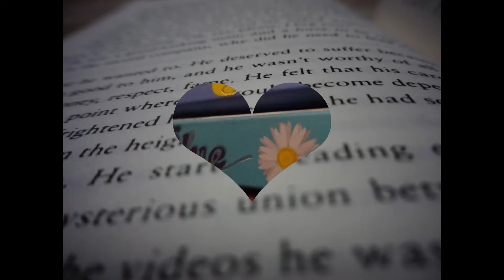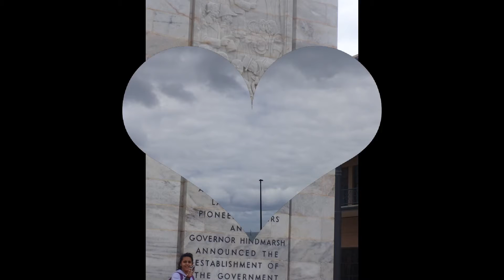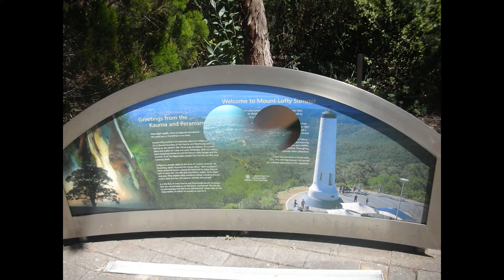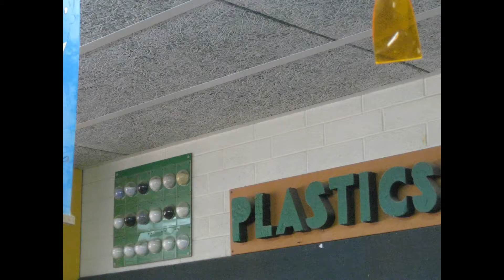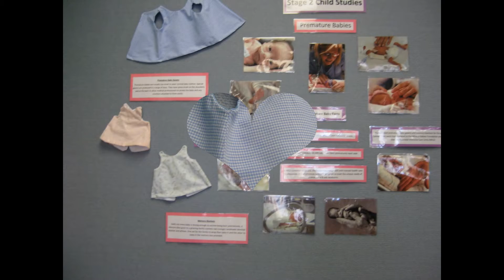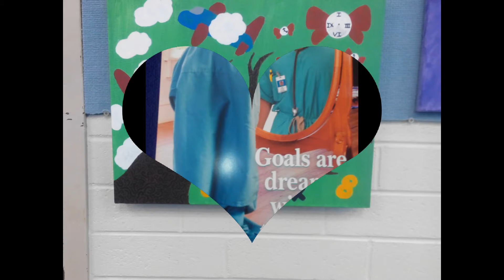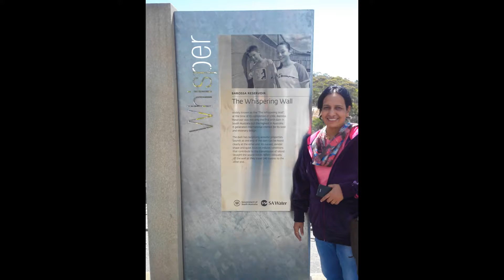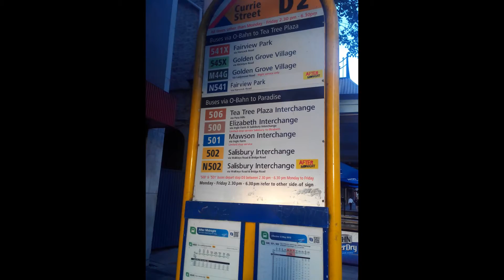India Australia Education Exchange Programme (IAEEP) 2013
Nrityanjali and Open Forum for Principals organised an Study Tour to Adelaide, South Australia in 2013.
Mr. Girish Dalvi - Head Operations of Nrityanjali had initiatied the Study tour.
Host School: Banksia Park International School
Indian Schools who were a part of the tour:
1. S.M. Shetty School, Powai
2. Udayachal High School,Vikhroli
3. Pragnya Bodhini High School, Goregaon
4. Vivek Vidyalaya, Goregaon
5. Guru Harkrishan High School, Santacruz
Pincipals were: Mrs. Rekha VIjaykar, Mrs. Rekha Pandey, Mrs. Seema Shaikh, Mrs. Bharati Iyer, Dr. Suresh Nair
Founder Chairperson of OFP & Nrityanjali: Dr. Tushar Guha